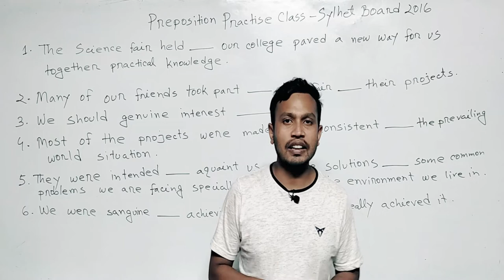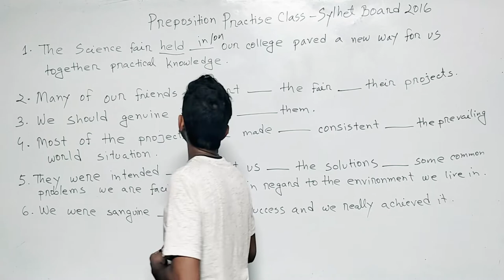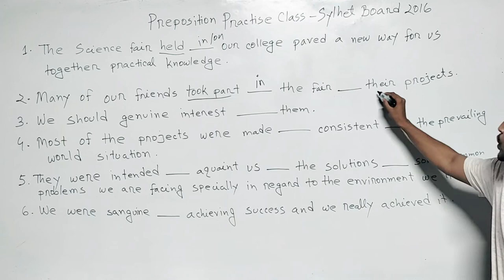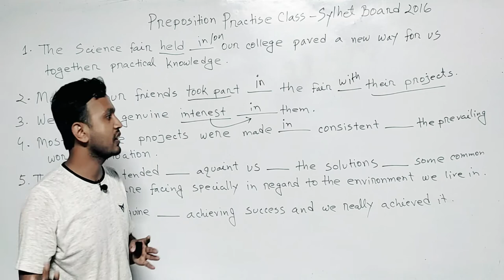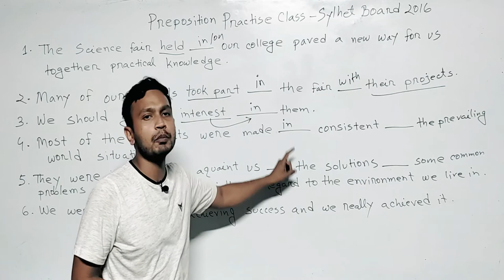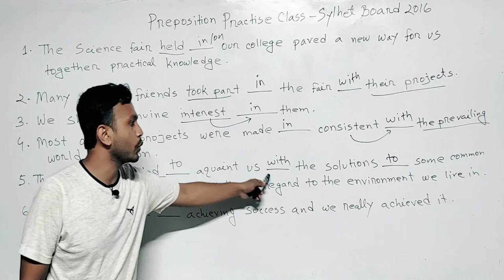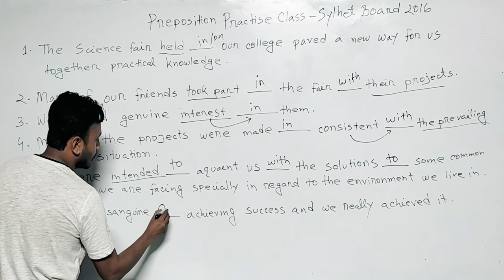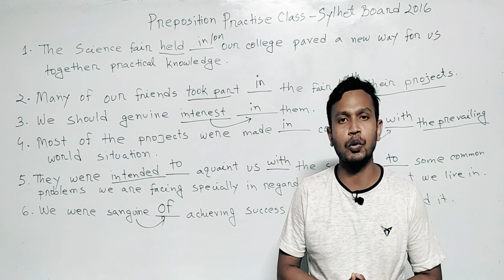Preposition | practice class 03| Preposition সব চেয়ে সহজ ভাবে সমধান | Preposition Special Class.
Preposition | practice class 03| Preposition সব চেয়ে সহজ ভাবে  সমধান | Preposition Special Class. Copyright Disclaimer Under Section 107 of the Copyright Act 1976, allowance is made for 'Fair Use' for purposes such as criticism, comment, news reporting, teaching, scholarship, and research, Fair use is a permitted by copyright statute that might otherwise be infringing, Non-profit, educational or personal use tips the balance in favor of fair use.
Please Like👍,Comments💬,Share🌍

learn with sis sir
English spoken